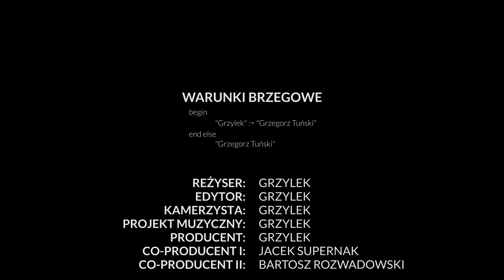Prawdziwa brązka szajnikówka - wersja TRUMP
Dziękuję, że oglądasz i czytasz opis tego odcinka, w którym pokazuję jak wykonać PRAWDZIWĄ BRĄZKĘ SZAJNIKÓWKĘ. Wielu muszkarzy nie tę muchę nazywa brązka. Oczywiście wersja lekko przeze mnie zmodyfikowana i nazwana TRUMP. Możecie obejrzeć w filmach o łowieniu na nimfę - ZIMOWY BÓBR 2020 oraz ZIMOWA BIAŁA GŁUCHOŁASKA jak skuteczna jest ta mucha.
Miłego oglądania.

Materiały potrzebne do wykonania tej muszki:
1. Haczyk - Hanak H230BL #8
2. Nić wiodąca - UNI THREAD 8/0 WHITE
3. Obciążenie - lameta ołowiana 0,9mm
4. Przewijka - UNI SOFT WIRE #33 Sm
5. Tułów - UNI YARN WINE
6. Główka - UNI MOHAIR Lt.Cahill

Użyta muzyka:
♪ Intro:
- Envato Market - Fresh Commercial Acoustic Logo
♪ Film:

Kanał będzie oferował poradniki wykonywania sztucznych much, przydatne patenty przy wykonywaniu sztucznych much, porady podczas łowienia, techniki łowienia oraz wyprawy wędkarskie okraszone przygotowaniami dobrego wędkarskiego jedzenia.

Do zobaczenia również nad wodą.